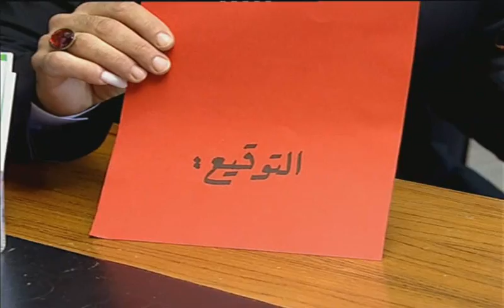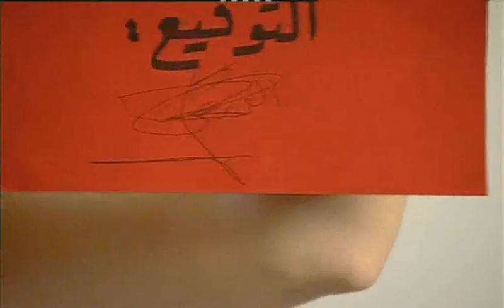Bas Mat Watan- Episode 20- عندما يعجز الشيطان